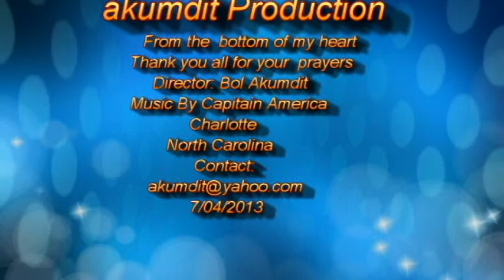My Surgery part two